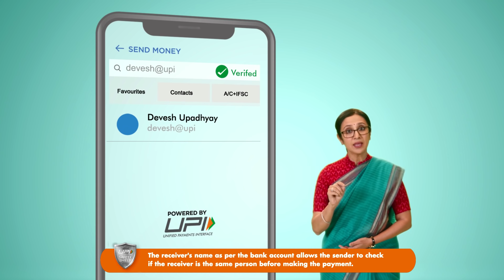હંમેશા UPI આઈડી ચકાસો | UPI Safety Shield Tips - Tip 01 | UPI Chalega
જ્યારે UPI નો ઉપયોગ કરીને ચુકવણી કરવી અટલી સામાન્ય થઈ ગઈ છે, ત્યારે તમારે તેની સામે સતર્ક પણ રહેવું પડશે. અહીં એક મહત્વપૂર્ણ IPI સુરક્ષા શીલ્ડ ટિપ છે જે તમારે UPI સક્ષમ વાળા એપનો ઉપયોગ કરીને કોઈપણ નાણાકીય લેવડદેવડ કરતી વખતે ધ્યાનમાં રાખવી જોઈએ. UPI આઈડી ને ચકાસવાથી કોઈપણ જોખમોને દૂર રાખવામાં તમને મદદ મળશે, કારણ કે તમે ઓનલાઈન ચુકવણીની એકદમ સરળ કાર્યપ્રણાલીને સ્વીકારો છો. ઉપરાંત, વધુ UPI સુરક્ષા ટિપ્સ માટે, UPI Chalega સાથે જોડાયેલા રહો.

While the ease of making payment using UPI has become the norm, you have to stay alert. Here's one important IPI Safety Shield Tip that you must keep in mind while making any transaction using the UPI enabled app. Verifying UPI ID will help keep any risks at bay, as you adapt to the online mode of payment hassle-free.

About Us:
UPI (Unified Payments Interface) is a unique payment system through which you can link your bank account to a mobile application and make transactions safely. From transferring money to friends to paying merchants, from online shopping to paying utility bills, UPI makes money transfer easy, safe, and instant. 'UPI Chalega’ is a campaign by The National Payments Corporation of India (NPCI), aimed to guide users towards the right use of UPI and help create a habitual change, to use UPI in their daily lives.